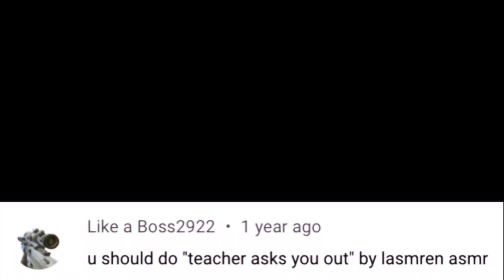Flirty ASMR School TEACHER Makes A Move... 😏 (PARODY)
ASMR Teacher Asks You Out Roleplay Parody

In this episode, ya boi decided to stay after school to get help on my project, but ended up getting help with something else 😏. 🔪🔪🔪🔪🔪🔪🔪🔪🔪🔪🔪🔪🔪🔪🔪🔪🔪🔪